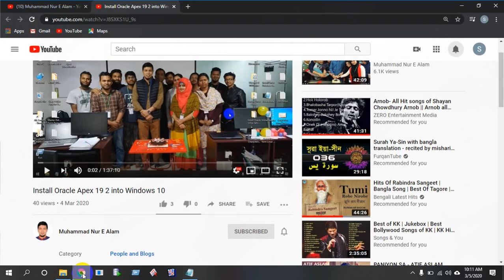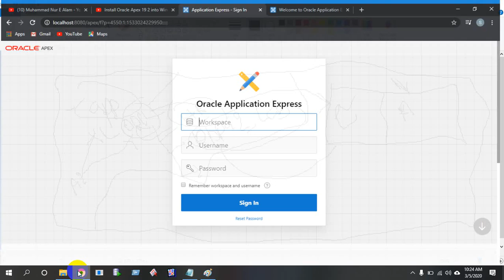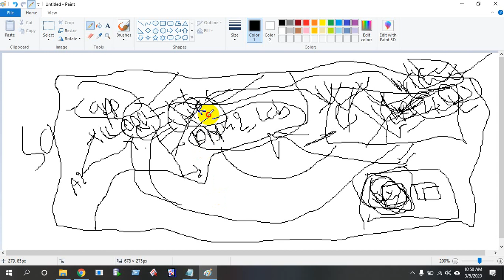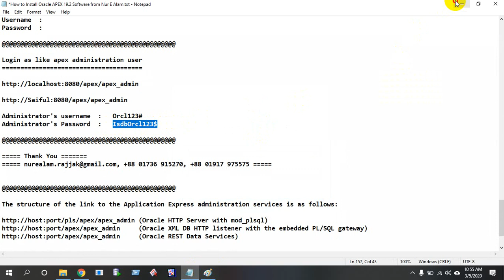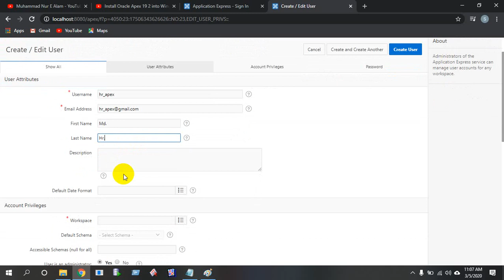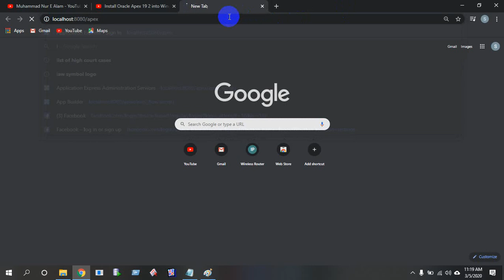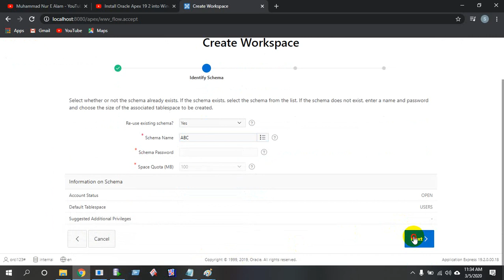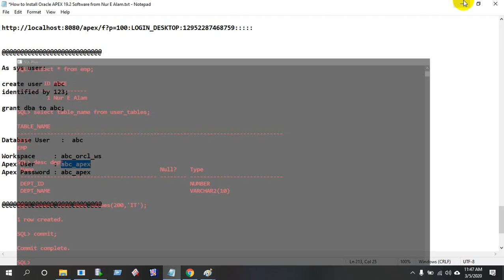Create Workspace, Apex User & Connect or assign Database User to Apex User for Apex 19.2